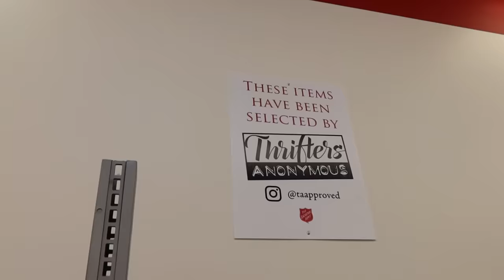Getting ready for Fall Salvation Army in Las Vegas Part 1|Come Thrifting With Us